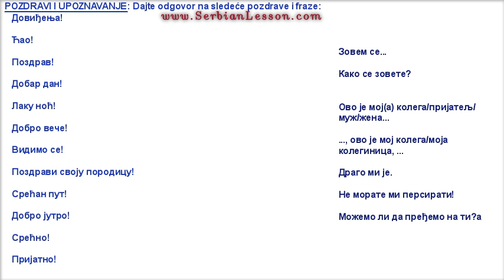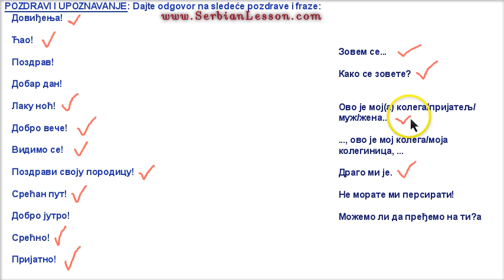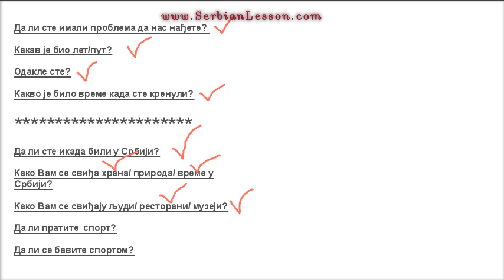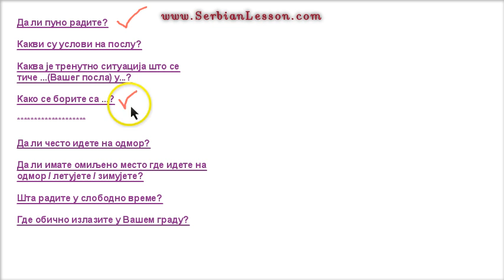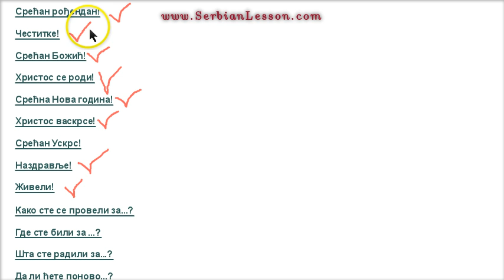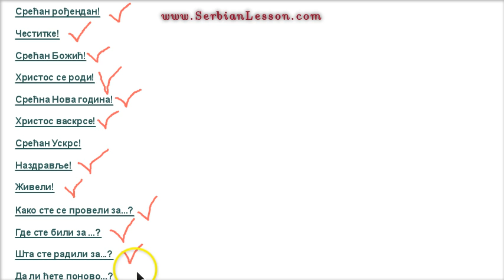Giving an Appropriate Response in Serbian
for more video lessons with exercises

Join Serbian 101 - to get a life time access to 5 hours of video content + numerous quizzes, exercises and video explanations

Enjoy easy readers in both Serbian Latin and Cyrillic script on Amazon & here on Youtube & with the follow-up exercises

All the FREE teaching and video materials are here thanks to my Patrons. Learn how to become one and get even more in depth explanations, exercises and resources for learning Serbian through